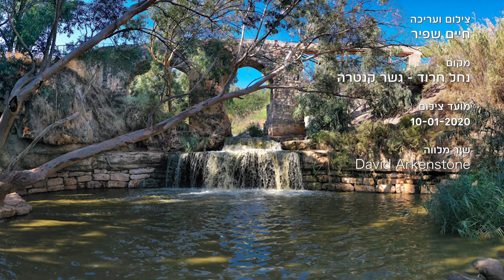גשר קנטרה || נחל חרוד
אחד מפינות הטבע היפות בארץ הוא גשר קנטרה אשר בעמק בית שאן על אפיק נחל חרוד הזורם כל ימות השנה. זהו סרטון קצרצר מצילומים שצילמתי באתר הגשר לפני כשנה, בינואר 2020... הגשר הבנוי מקשתות (קנטרה) נושא עליו אמת מים אשר הזרימה מים מנחל חרוד צפונה לשדות במקום שהיום קיבוץ שדה נחום. אמת המים ניבנתה לפי ההערכה במאה ה 13 לספירה וצויין (ויקיפדיה) כי הבריטים שיפצו אותה - תיקנו את הגשר שאחת מהקשתות קרסה... וכן כי אחרי קום המדינה הושמשה להעברת מים לשדות שדה נחום. המקום נגיש ומסודר ומהווה נקודת מפגש נעימה בטבע.